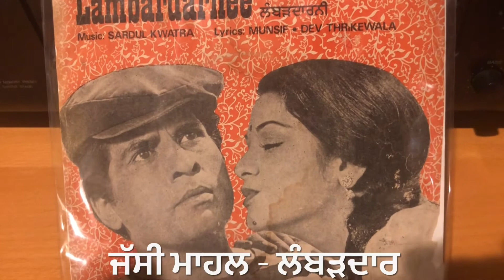YARAN DA TRUCK-ਯਾਰਾ ਦਾ ਟਰੱਕ ਬੱਲੀਏ KULDIP MANAK-1980-FILM LAMBARDARNEE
LYRICS: DEV THRIKEWALA
PUNJABI FILM::: LAMBARDARNEE

ਪਿਆਰ ਭਰੇ ਪੰਜਾਬੀ ਗੀਤ